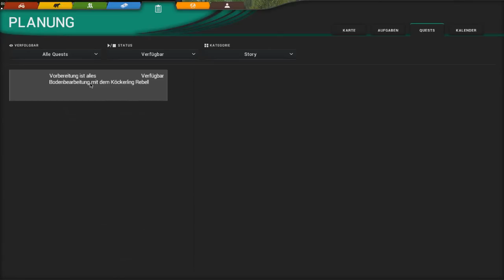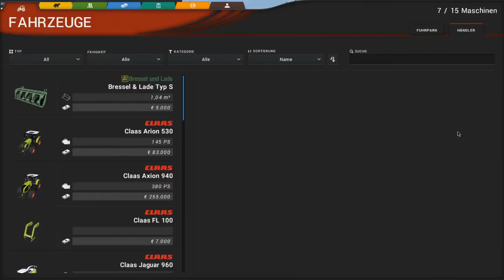Cattle and Crops #3 Der kleine aber feine Hof Landwirschaft Simulator deutsch Lets Play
Auf Amazon shoppen & mein Kanal dadurch unterstützen (keine Mehrkosten)
Besucht doch bei Bedarf auch mal meine Homepage
Links: Wenn du über einen meiner Links bestellen solltest, bin ich sehr dankbar und erhalte ggf. dafür eine kleine Provision :) Ihr Zahlt dadurch natürlich nicht mehr !!